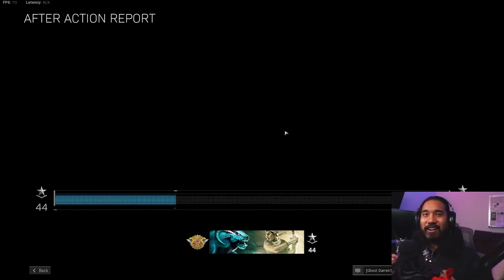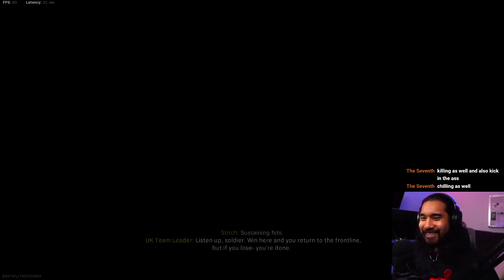Best parts of this past livestream Volume 1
It's official, the livestream is back and MOST of the issues have been addressed. Here's what happened during Season 0: Testing out the Livestream. I'll see you all this upcoming Tuesday with Season 1, Episode 1!